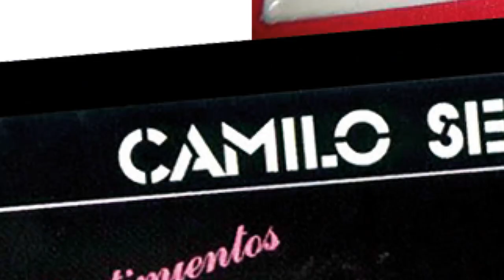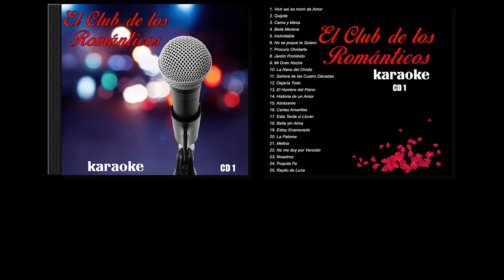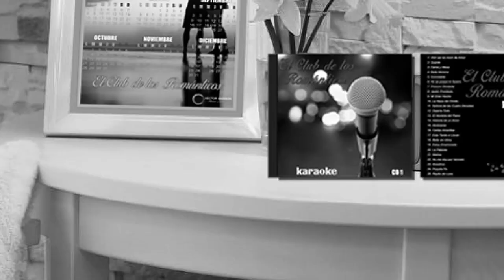🆗ROBERTH ORDOÑEZ😮Sorprende a los Fans de CAMILO SESTO🌹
🌹En este vídeo demostramos que Roberth Ordoñez ha clonado la voz de Camilo Sesto.